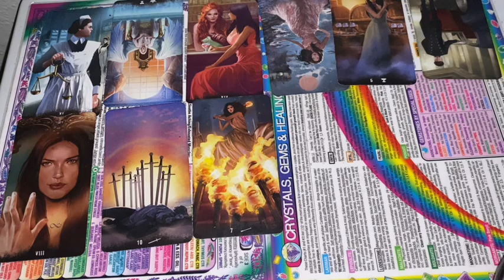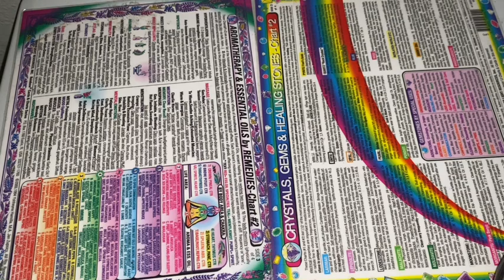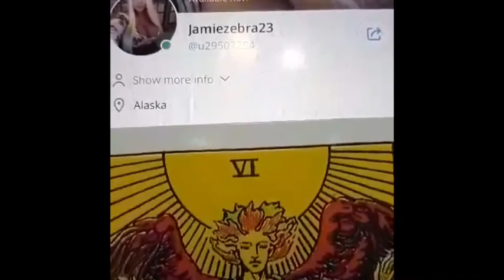TAROT CARD OF THE DAY AUGUST 4th 2020 ( ALL SIGNS) JAMIEZEBRA23.com